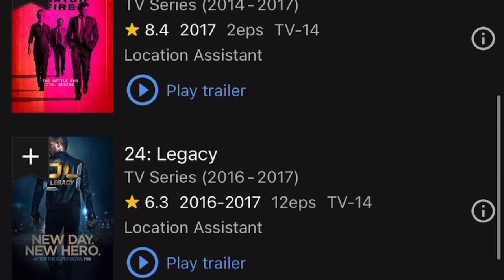TAEYANG - 'Shoong! w/ LISA of BLACKPINK PERFORMANCE VIDEO Izaiel